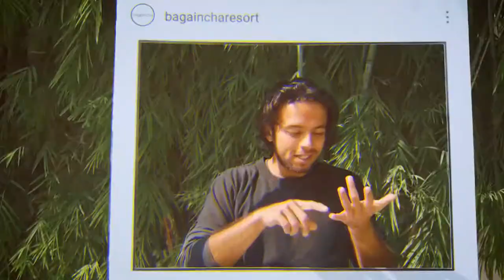Pokhara in 100 Seconds | Adventure Capital of Nepal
Hola todos,
This is a wrap on the Pokhara series. It was once in a lifetime opportunity to visit Nepal. I learnt a lot. The people are kind and helpful.
Pokhara truly is the Adventure Capital of Nepal. It has
2nd Highest Bungee Jump in the World
Highest Swing in the World
Paragliding
Kayak/Stand up Paddle
Mountain Bike
Hiking
River Rafting

Special Thanks to Leopold who loved video shooting and gave us these wonderful angles and shots.

Thanks, Jestin & Ishan for the edit.
Paddle Nepal
Hotel Karuna
Raniban Retreat
Pokhara Mountain bike Adventure
Sunrise Paragliding
Mirovia Media

Hugs,
Paco